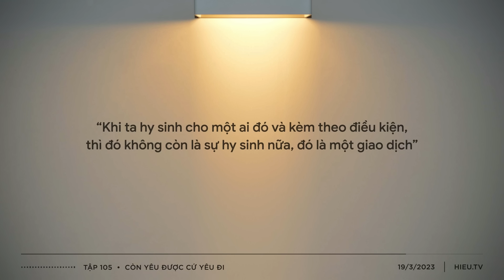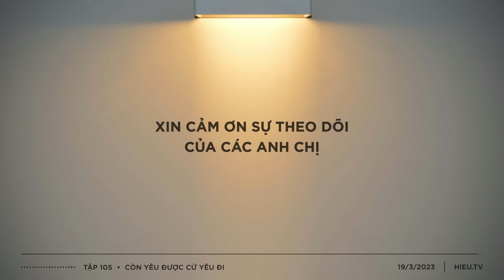Còn yêu được cứ yêu đi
CÁC TRANG WEB CỦA HIEU TV:

📖 Khoá Học Đầu Tư 2023 (CK3) chính thức khai giảng tại địa chỉ

MỤC LỤC:
0:00  - Giới thiệu
0:43  - Nội dung chính